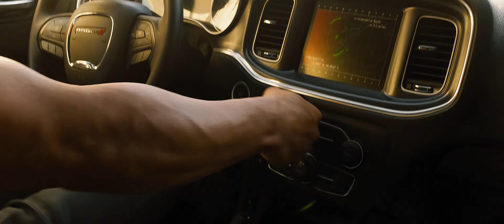Fast and Furious 9 The Fast Saga 2020 Trailer #1 [4K Ultra HD]